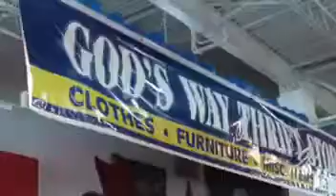Brandon Florida Crusade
The River at Tampa Bay Church with Pastors Rodney and Adonica Howard Browne

Pastor Tony M Carpenter